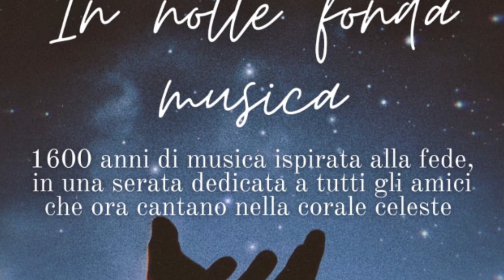Concerto 06 2023 Parte 1